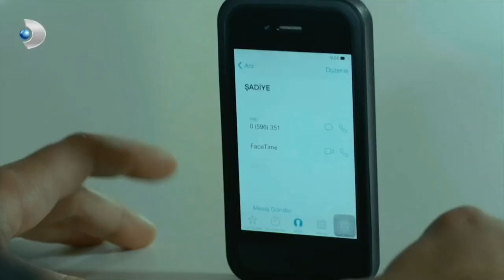Sermet, Deniz'in Eteğine Bakakaldı - Merhamet 41. Bölüm